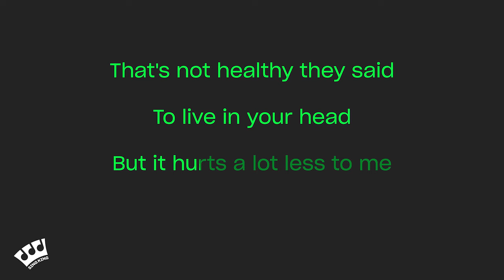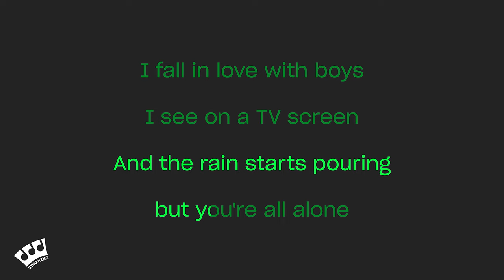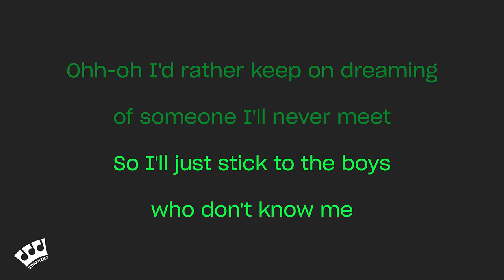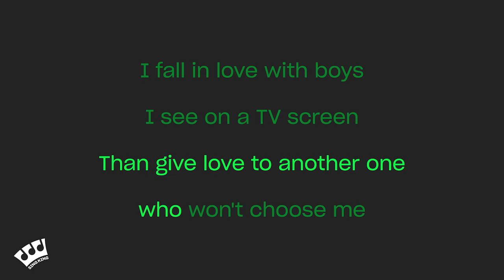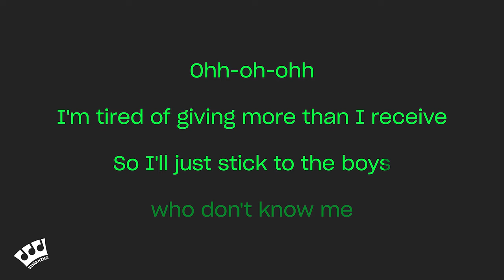Khloe Rose - Fictional (Karaoke Version)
Karaoke sing along of “Fictional” by Khloe Rose from Sing King Karaoke

0:00 Intro
0:03 Khloe Rose - Fictional (Karaoke Version)
3:37 Up Next